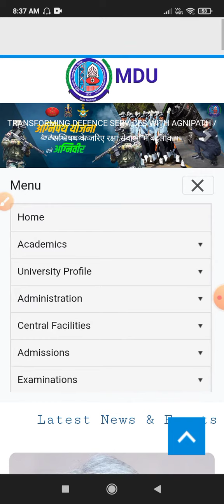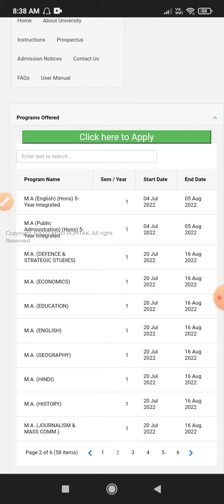last date of registration extended 😃 Mdu rtk admissions 2022-2023👍 ug and pg admission mdu rohtak.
mduadmissions
join our telegram channel for close discussion and any query related to college admissions
telegam channel link - Haryana Help Terminal 👍
HERE, YOU CAN GET ALL INFORMATION AND LATEST UPDATES ABOUT STUDY, EDUCATION, JOB, ETC...